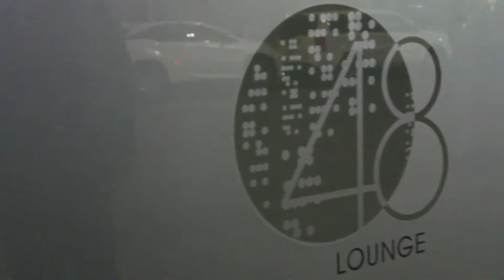NAMIC After Party Recap